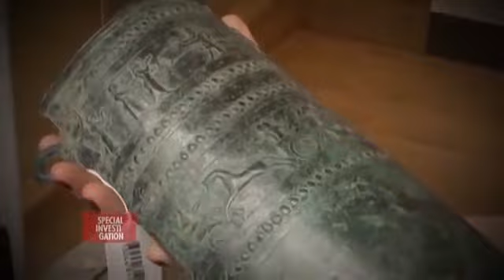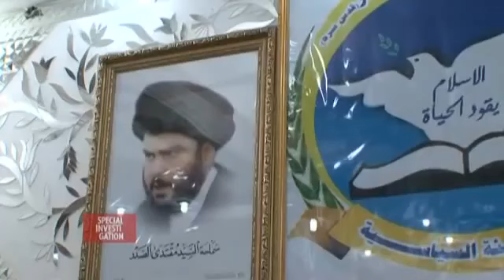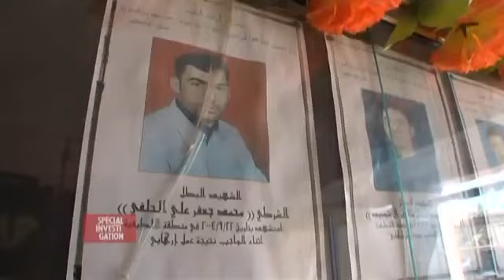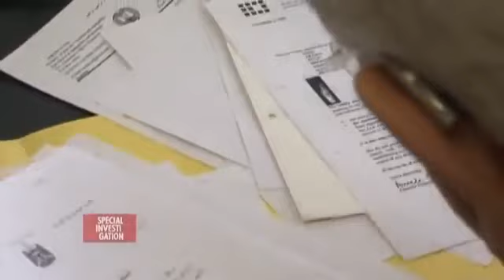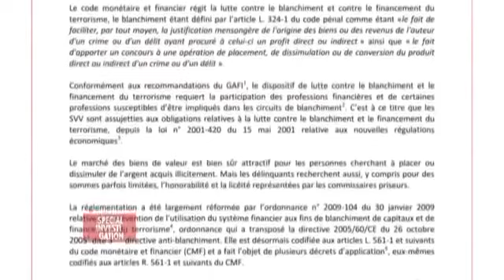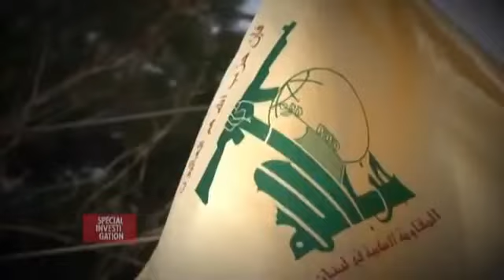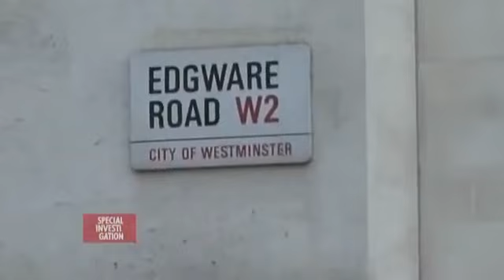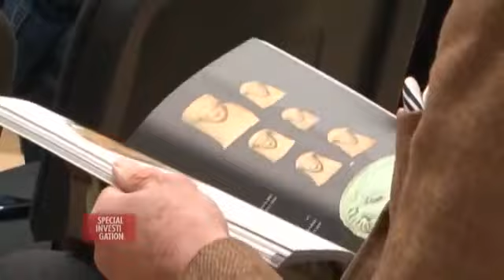Le trésor de guerre des terroristes reportage complet en français